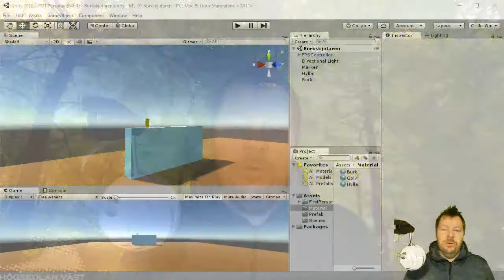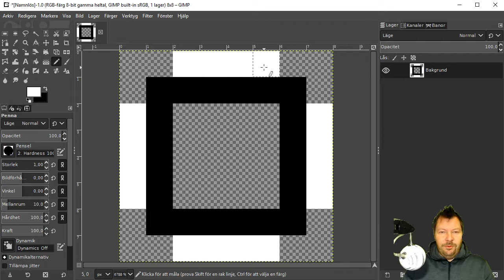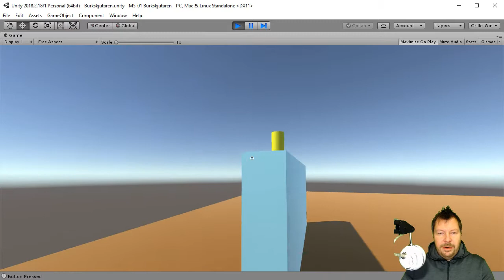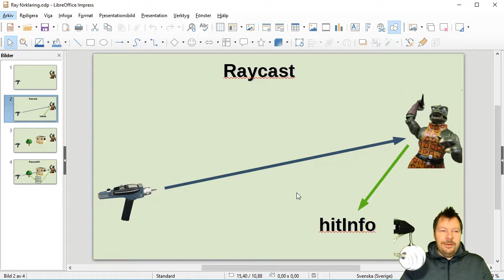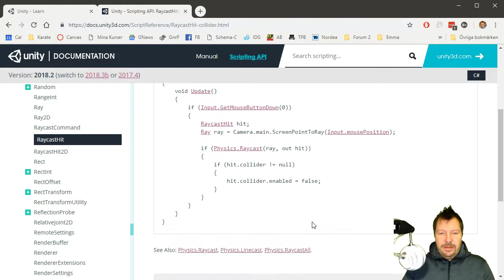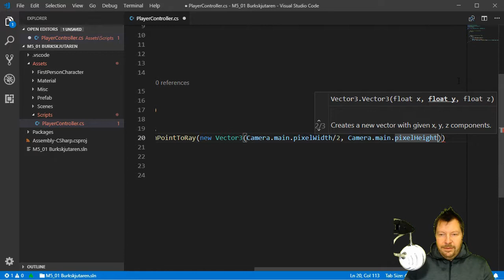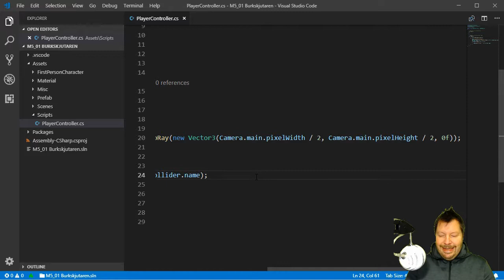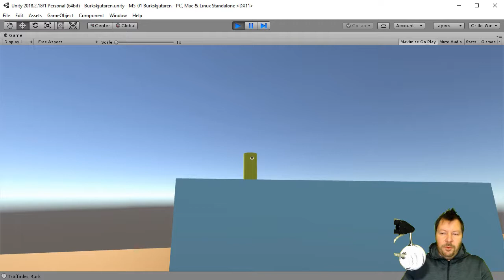SUV100 2018 M06 02 Skapa en Ray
02 Skapa en Ray